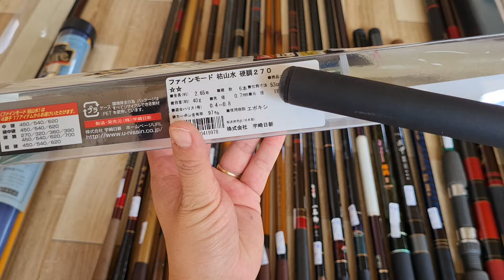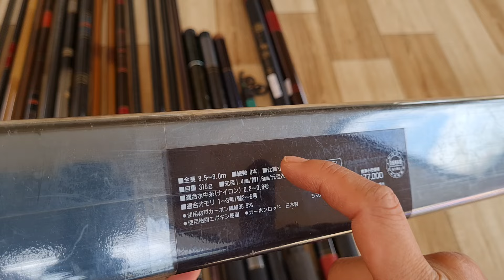904. lô cần tay carbon nhật bãi. 0931.272.712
Cần tay nội địa nhật
Cần câu nhật bãi dala. 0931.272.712